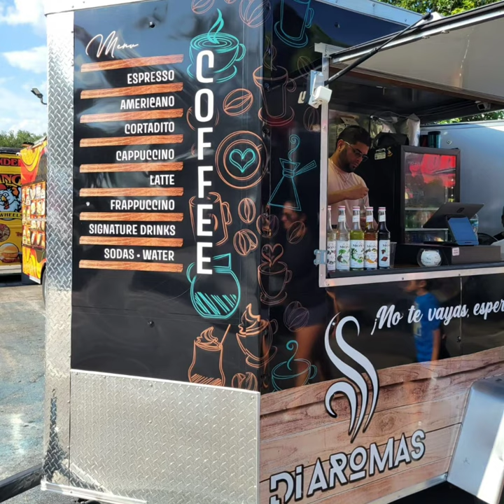Di Aromas kissimmee florida @diaromas